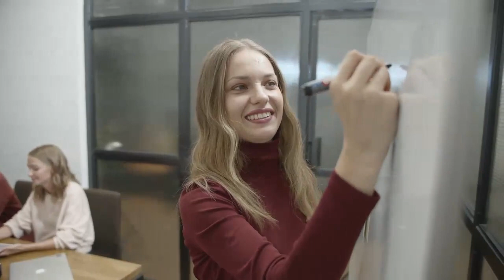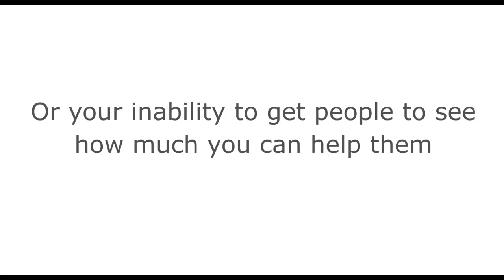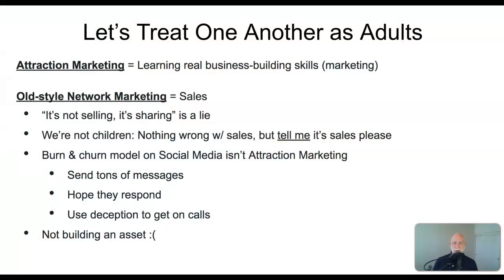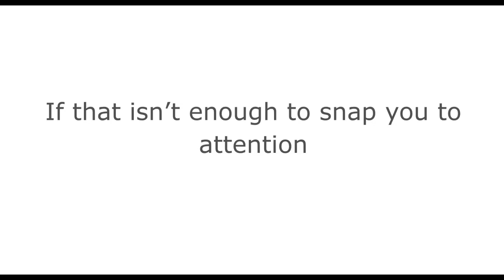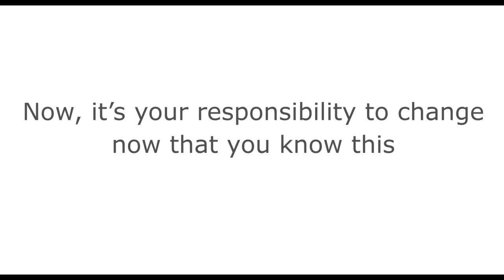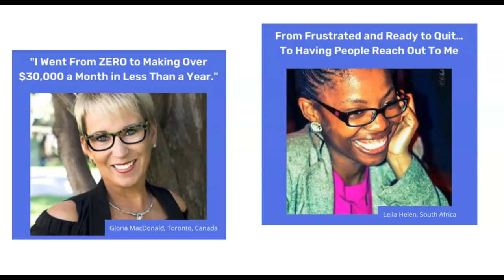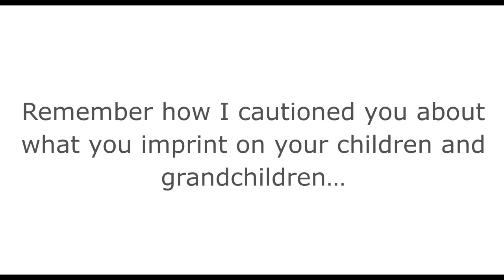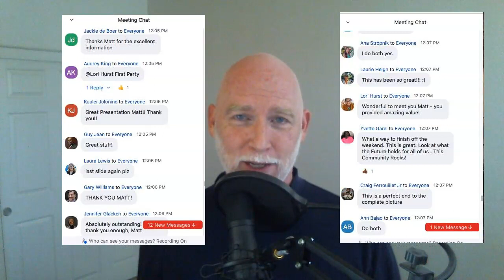#1 MLM Mistake: Avoid It & Get Leads/Sales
You found this video on YouTube...cool!